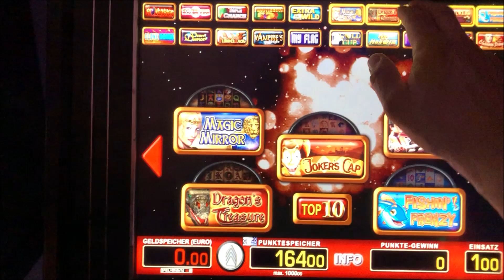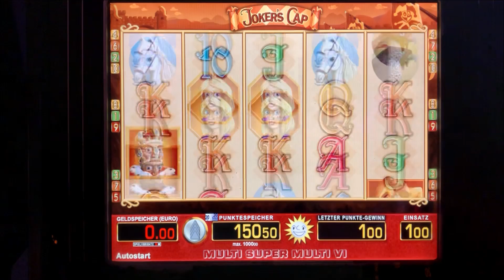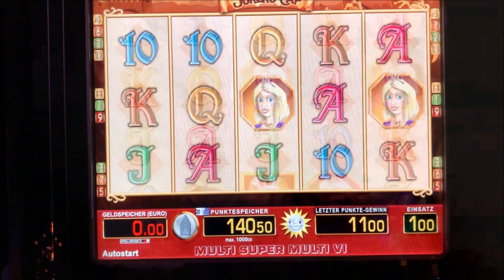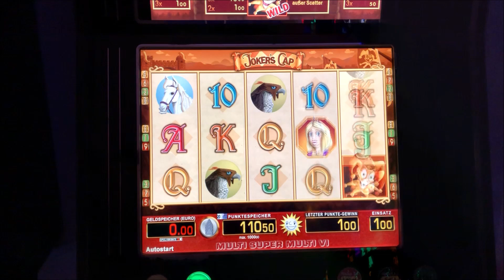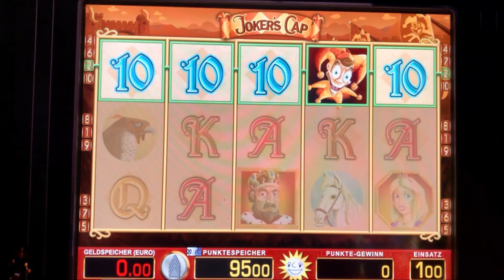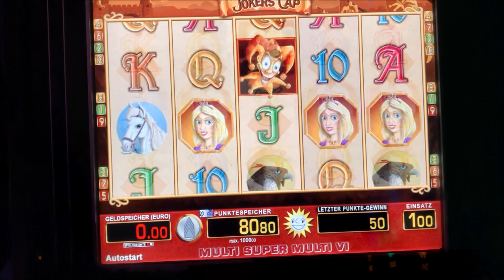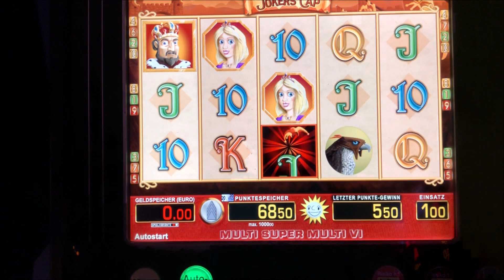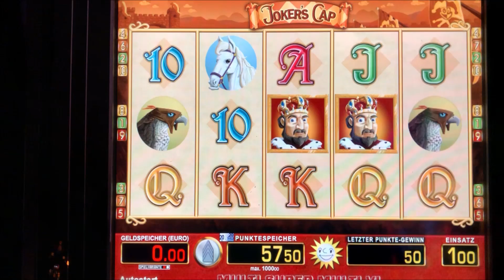👉💪😎merkur bally Spielothek 🔝Jokers Cap auf 1 Euro🔝 Gaming Zocken Spielhalle Spielautomaten MBox😀😏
🤑👍🤩Moin Freunde, heute mal ein kleines Zwischenvideo von mir. Den Kappen Sepp auf einem Euro. Only one Game. Merkur Magie Zocken wir was ab? Mal sehen. Abo und Like wäre nett. Bleibt mir gesund und haltet immer noch Abstand zu anderen Leuten.